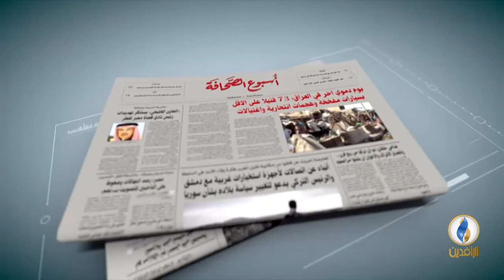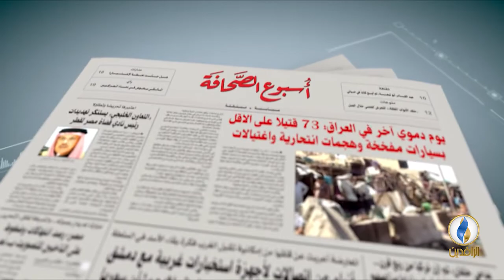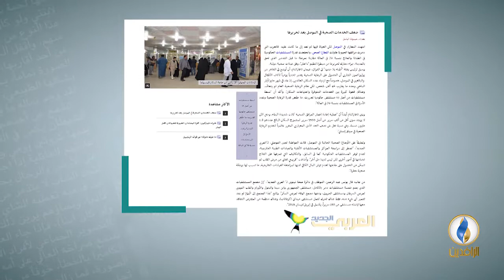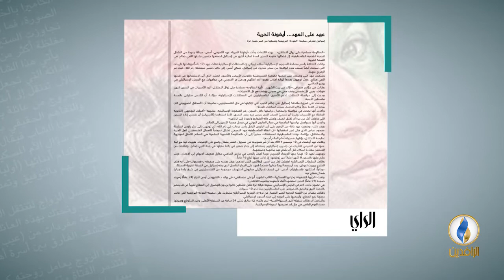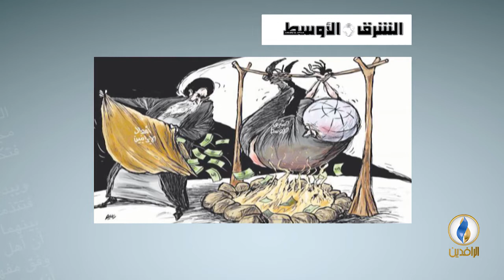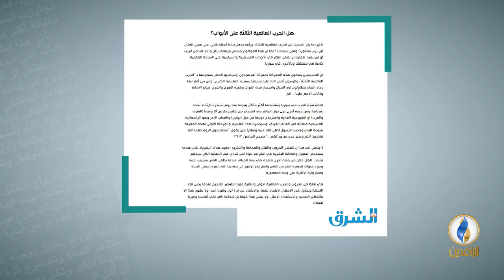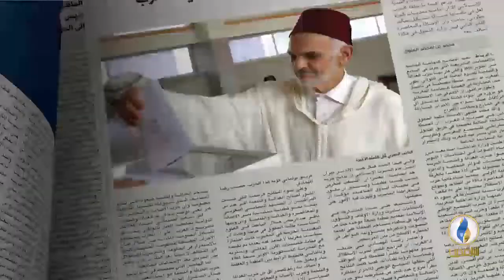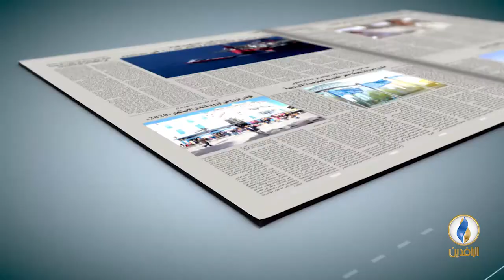أسبوع_الصحافة | ح 141 - ضيف الحلقة - د. منذر الحوارات كاتب ومحلل سياسي أردني.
تقديم:
إحسان يوسف